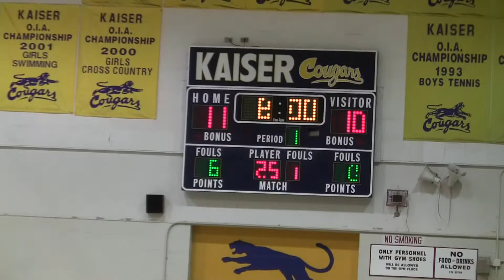1 McKinley vs Kaiser Girls Basketball 12-22-12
OIA GIRLS BASKETBALL - EAST DIVISION
Kaiser High School Gym   December 22, 2012

McKinley Tigers vs Kaiser Cougars